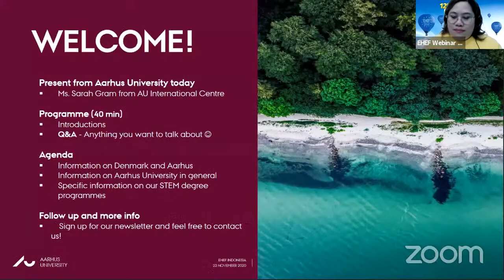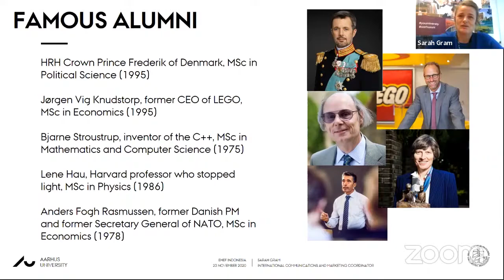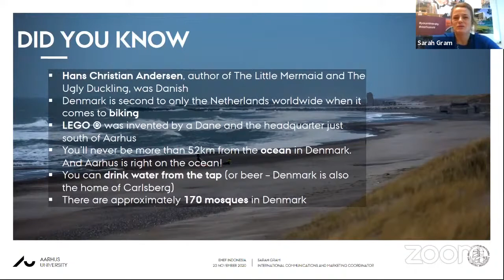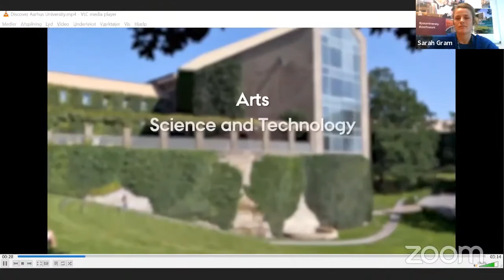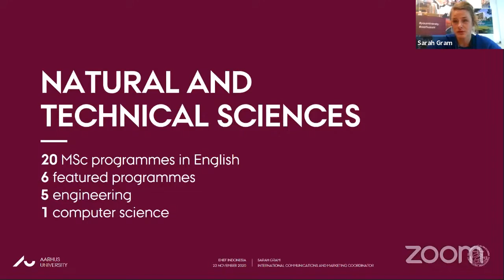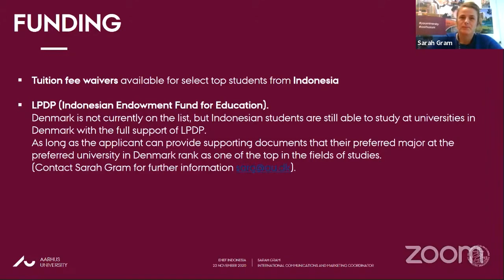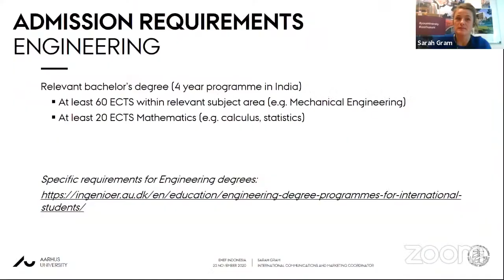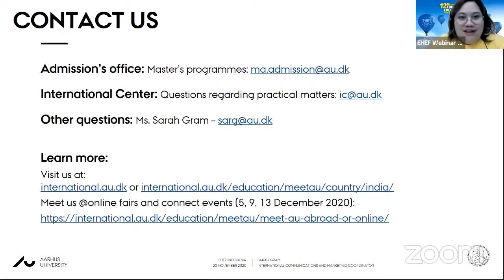Aarhus University - Study in Denmark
Aarhus University’s computer science program is in the top 100 of both QS and THE University Ranking. This makes the program considered as the highest ranked Computer Science department in Denmark. Fun fat: The CEO of Lego is an alumnus!

The University offers 50+ programmes in English, and they have a special waives of tuition fees for Indonesian applicants. International students studying in Aarhus University don’t need to worry about fitting in as 12% of their students are international students with over 120 nationalities.

Moreover, who doesn’t want to spend a few years in one of the safest countries in the world (Global Peace Index) and one of the two happiest countries in the world (UN World Happiness Report)?

For more information about Aarhus University, please and for updates on the upcoming webinars check out our Instagram

Program studi Computer Science di Aarhus University termasuk di dalam ranking top 100 dari QS dan THE World University Rankings. Ini membuat program tersebut sebagai departemen Computer Science dengan ranking tertinggi di Denmark. Fun fact: CEO dari perusahaan Lego merupakan seorang alumni.

Universitas ini menawarkan lebih dari 50 program dalam Bahasa Inggris dan mereka mempunya program pembiayaan khusus untuk pendaftar dari Indonesia. Mahasiswa internasional tidak perlu khawatir beradaptasi di Aarhus University karena 12% dari mahasiswa mereka adalah mahasiswa internasional dengan 120+ kewarganegaraan berbeda.

Lebih dari itu, siapa yang tidak ingin tinggal di salah satu negara paling aman di dunia (Global Peace Index) dan satu dari dua negara paling bahagia di dunia (UN World Happiness Report)?

Untuk informasi lebih lanjut mengenai Aarhus University silahkan kunjungi dan untuk updates jadwal webinar selanjutnya di Instagram

1:17 Introduction
04:20 Why Aarhus University & famous alumni
7:17 About Denmark
14:13 Student life
21:47 Q&A Session
26:19 How to apply
28:17 Funding
30:07 Admission requirements